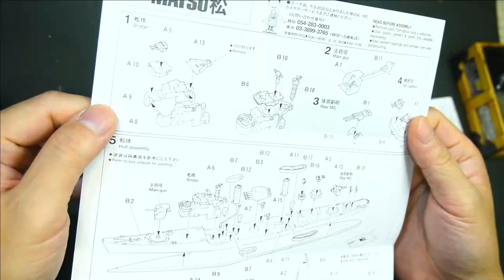IJN Destroyer MATSU /HARUSAME 1/700 TAMIYA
I made a 1/700 destroyer. It was small and easy to make, so I made two ships at the same time.
There is no particular meaning to the combination.
The kit is made by Tamiya. It's an old kit, but it was easy to assemble.
A new runner has been added to the vermicelli, and is it a method of choosing new parts by yourself? I'm not used to making a ship, but I chose the one with a similar shape and attached it.
As usual, I mainly paint water-based acrylic. The deck uses Farejo. When attaching the antenna, measure the length and attach it one by one. Harusame added a bow mast with a 0.2mm brass wire, and also made an additional mast for the first gun. It looks great when two are lined up.

1/700の駆逐艦を製作しました。小さくて作りやすかったので2隻同時に製作。
組み合わせの意味は特にありません。
キットはタミヤ製のものです。古いキットですが、組み立てやすかったです。
春雨のほうには新規ランナーが追加されていて、新しいパーツを自分で選ぶ方式なのでしょうか。船を作ることに慣れていない私ですが、形の似たもので良い方を選んで取り付けてあります。
塗装はいつものように水性アクリルをメインに塗装しています。甲板はファレホを使用しています。空中線を貼るときは長さを図って一本一本貼ること。春雨は艦首マストを0.2ｍｍ真鍮線で追加し、第一主砲にも同様マストを追加製作しております。2つ並べると見栄えします。